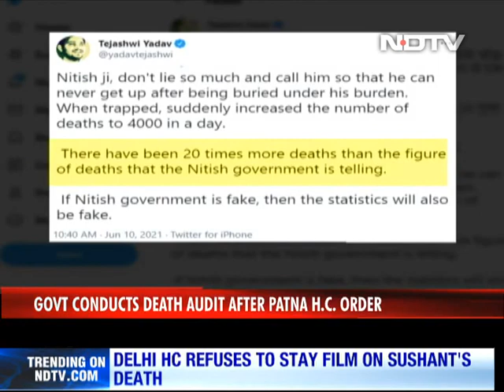Bihar Health Department Revises COVID-19 Fatalities, Confirms More Than 9,000 Deaths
The number of COVID-19 deaths in Bihar was on Wednesday revised drastically upwards by the state health department which put the total number of fatalities caused by the pandemic at 9,429. According to the department, which had till the previous day stated the number of deaths to be under 5,500, as many as 3,951 deaths have been added to the number of deaths after verification.